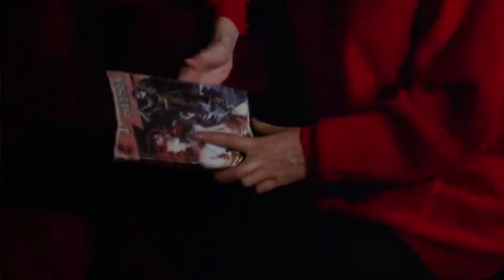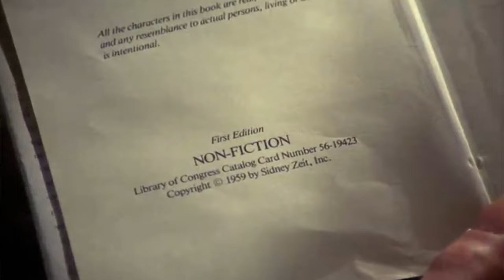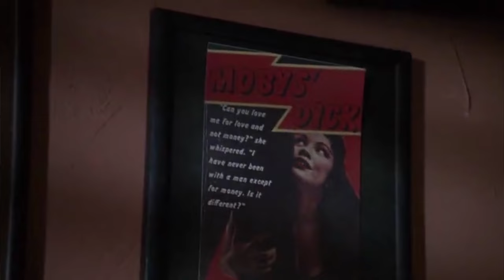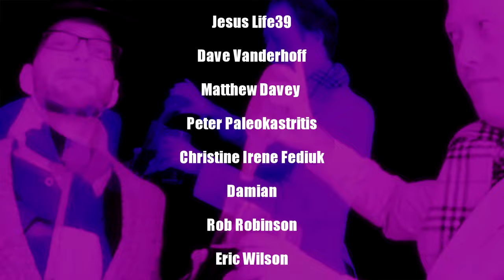This 80s Horror Movie is IMPOSSIBLE to Watch - I, MADMAN (1989)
We dive deep into the eerie world of "I, Madman," a 1989 horror film that has often been overshadowed by its contemporaries. And was impossible to find for this review. Directed by Tibor Takács (The Gate) starring Jenny Wright (Near Dark, St. Elmo's Fire) and Clayton Rohner (April Fools Day, The Relic). This neo noir, pulp thriller follows Virginia who becomes obsessed with  the book "I, Madman"  and it's author who she realizes based the story on his own true events. He cuts off his ugly features and stalks beautiful prey to steal their features.